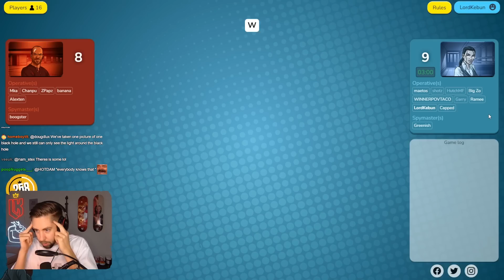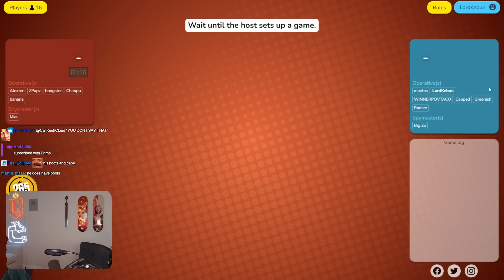Who's the Smartest Crew? Chang Gang vs. The Angels in Codenames Pt.2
My GTA 5 RP characters:
Richard Richardson
More links! 🔗